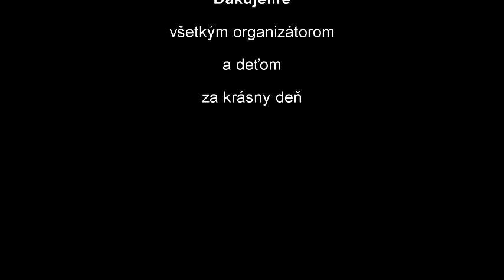ZŠ s MŠ, Školská 1575, Hriňová, MDD 2014 pohľadom Patrika tretia časť